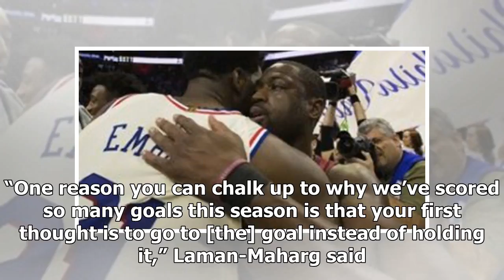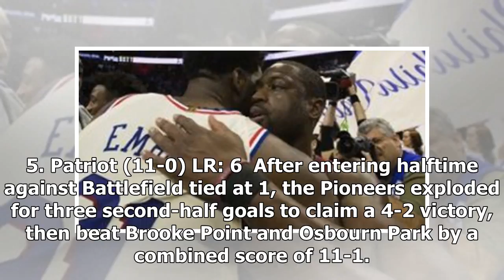Breaking News | Girls’ soccer Top 10: With a new coach and new playing style, Yorktown keeps winning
Yorktown won the Virginia 6A state championship last season. (Joshua Needelman For The Washington Post.) At first glance, not much has changed for the Yorktown girls’ soccer team. The Patriots are making easy work of opponents, much as they did last year when they won the Virginia 6A state championship. But the style of play is different. The coach patrolling the sidelines is, too. Hannah Laman-Maharg initially allowed the Patriots to retain the system of her predecessor, Mariano Alonso, but soo...